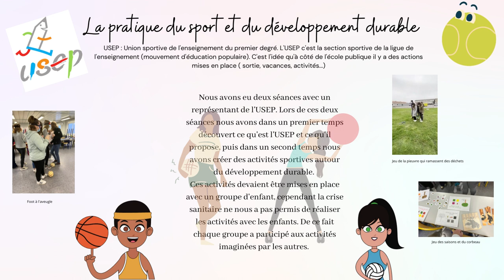Module complémentaire - Éducation au développement durable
Vidéo bilan réalisée par Bertille et Sabrina, étudiantes en Master MEEF sur le site INSPÉ d'Outreau.